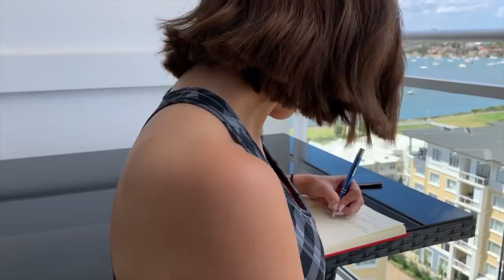Como acordar as 5am todo dia sem preguiça? Esse video vai mudar sua vida! De verdade!